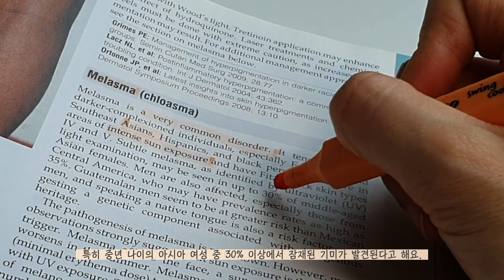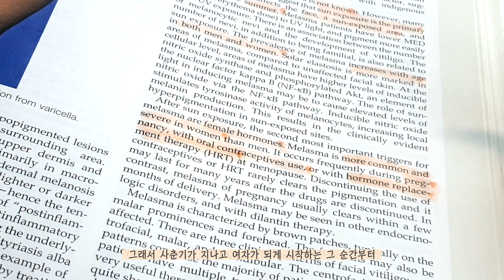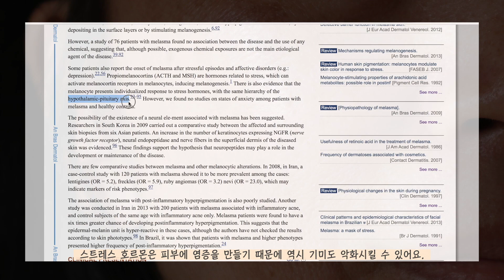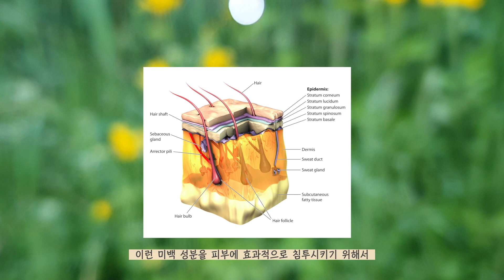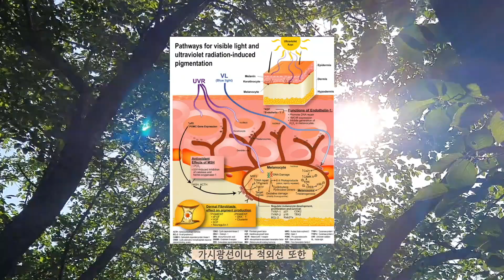피부과전문의 닥터주디가 알려주는 기미 색소침착 잡티 피부관리법 & 미백 스킨케어ㅣ기미 잡티 색소침착 없애는법ㅣ피부좋아지는법 닥터주디 주홍진 Korean Dermatologist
안녕하세요. 피부과전문의 주홍진 닥터주디 Doctor Judy에요🌸 Hello, It's Dr.Judy, a board certified dermatologist in Korea.

요즘 갑자기 식초, 베이킹파우더로 기미나 검버섯, 잡티, 색소침착 를 없애려고 했다가 오히려 피부에 화상을 입어서 기미, 잡티가 더 진해진 분들이 피부과에 많이 오세요ㅠㅠ그리고 봄이 되니까 선크림을 발라도 기미, 검버섯, 잡티가 진해졌다면서 피부과에 레이저 치료를 받으러 오시는 환자분들이 많아지셨어요. 그래서 오늘은 기미를 악화시키는 피부관리법과 기미를 예방하는 피부관리법에 대해 말씀드릴게요.

제가 중학교때 박세리 선수의 골프 치는 모습을 보다가 중간고사를 망친 기억이 있는데요ㅠㅠ 그정도록 국민의 영웅이었던 박세리 선수를 요즘 TV에서 보니까 저도 갑자기 골프가 다시 치고 싶어지더라구요. 그래서 며칠 전에 백만년만에 골프 연습을 하고 처음으로 필드에 나갔는데, 선크림을 발랐는데도 원래 있던 기미가 하루만에 더 진해져서 저도 요즘 울상이랍니다 ㅠㅠ

코로나바이러스 때문에 마스크를 쓰시게 되면서 마스크 여드름으로 고생하시는 분들은 선크림을 안바르시는 경우가 많아요. 선크림 때문에 트러블이 생기시는 분들은 어쩔수가 없지만, 그래도 야외에서 30분이상 외출하게 될 일이 있으실때는 꼭 선크림을 바르시는게 좋아요.

요즘 영양제 챙겨드시는 분들 많으시죠? 몸 건강 뿐만 아니라 피부 건강을 위해서도 영양제나 건강한 음식을 드시는것은 중요해요. 특히 미백에 관심이 많은 분들은 비타민C가 풍부한 야채나 과일을 드셔야해요. 요즘 영화 미나리에 나온 윤여정 배우님께서 아카데미상을 수상하셨는데요. 미나리도 비타민C가 풍부한 야채에요. 미백주스를 만들때 과일 말고 미나리를 갈아서 먹어봐야겠다는 생각도 드네요.

또한 미백 기능성 화장품을 꾸준히 바르는 것도 중요해요. 비타민C (Vitamin C), 글루타치온 (Glutathione), 나이아시나마이드 (Niacinamide) 등이 들어간 화장품을 2~3달 이상 꾸준히 바르면 기미 악화를 예방할수 있어요.

마지막으로 피부는 스트레스와 호르몬의 영향을 많이 받아요. 그래서 피부가 좋아지는 시간에 자고, 요가같은 운동이나 명상을 통해서 스트레스를 해소하는것도 피부를 좋아지게하는 방법이에요.

🕒 Time Stamp
0:32 기미란 무엇일까?
1:42 기미를 악화시키는 스킨케어
1:46 (1) 장시간동안 세안하기
2:06 (2) 피부에 자극되는 클렌징 제품 사용
2:13 (3) 알갱이가 거친 스크럽제로 세안하기
2:27 (4) 야외에서 햇빛 오래 쬐기, 골프, 수상스키같은 야외 스포츠
2:50 (5) 스트레스, 호르몬 변화
3:08 기미 악화를 예방하는 피부관리방법
3:34 (1) 충분한 물마시기
3:43 히알루론산 Hyaluronic Acid 성분 화장품
3:58 (2) 미백기능성 화장품 바르기
4:08 비타민C (Vitamin C) 글루타치온 (Glutathione) 미백 효과
4:32 나이아시나마이드 (Niacinamide)
5:12 (3) 비타민C 풍부한 음식 영양제
5:27 (4) 선크림 바르기
5:41 (5) 피부가 좋아지는 시간에 잠자기

ㅣ 피부과의사 닥터주디가 youtube를 시작한 이유 ㅣ

ㅣ모든 피부타입에서 피부 좋아지는 방법 ㅣKorean Skincare Routine ㅣ Skin care for All skin types l

ㅣ선크림 시리즈ㅣ민감성 피부에서는 어떤 선크림이 좋을까요?ㅣ

ㅣ홍조 없애는 법 ㅣ민감성 피부 홍조 피부 스킨케어 ㅣ

🚨본 영상은 피부과 전문의의 관점에서 피부관리와 스킨케어에 대한 피부과학적인 ‘상식’을 알려드리기 위한 영상으로, 절대로 타과 의사분들이나 피부과전문의분들의 진료를 대체할 수 없습니다. 피부 증상에 대한 상담이나 진료를 원하시는 분들은 링크되어있는 피부과전문의 찾기 사이트를 통해 가까운 병원에 내원하시여 꼭 진료를 받으시길 바랍니다.🚨